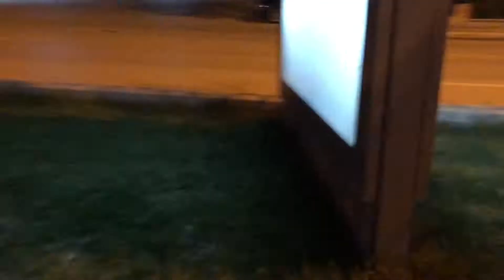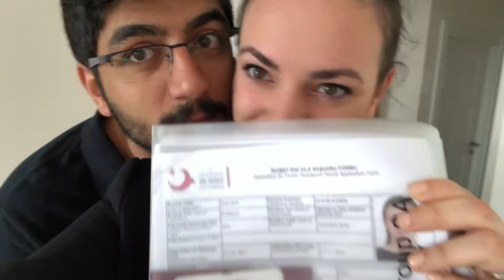FOLLOW US AROUND: Ankara - vlog 7 | differentisthebest